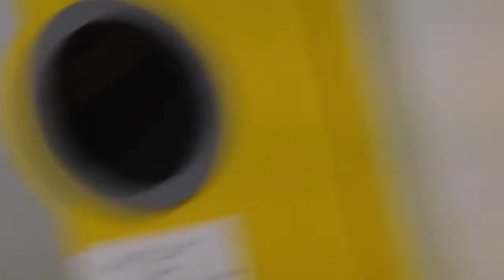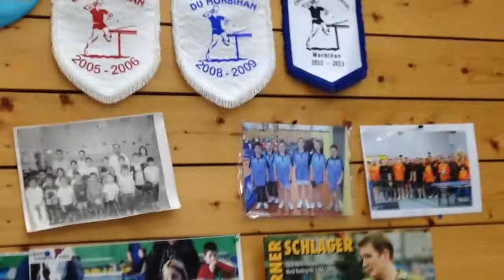19-12-2013 - Reportage - Salle Omnisports de St-Thuriau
présentation de la salle omnisports par "ni doigt ni main"